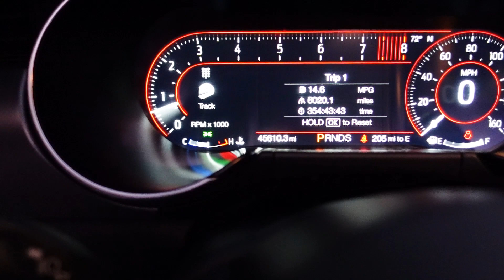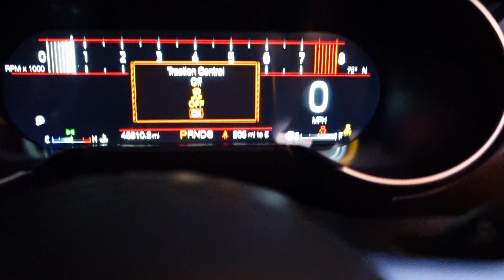Amerika'da Yeni Arabam | Kendime Doğum Günü Hediyesi 🎁🧿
Merhaba arkadaşlar, bu videoda sizlere aldığım yeni aracımı tanıtıyorum. Bu videonun amacı kimseye aldığım araba ile hava atmak değil. Aranızda benim gibi araba severler olduğunu biliyorum ve birçoğunuza bu tarz bir videonun motivasyon sağlayabileceğini düşünüyorum.  Umarım beğenirsiniz, İyi Seyirler :)
-Canberk

👉🏻EBAY EĞİTİMİ
👉🏻INSTAGRAM MARKETING EĞİTİMİ
👉🏻AMAZON FBA
Kişisel Instagram Hesabım: @canberkoztrkk
Business Instagram Hesabım: @milyoner.okulu